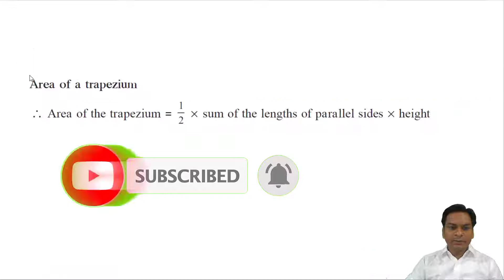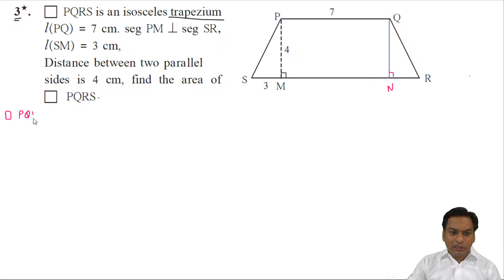Practice set 15.3 II Class 8 II AREA II Mathematics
Hello Friends

Area
Class 8th  MATHEMATICS Lesson NO 15 Practice set 15.3